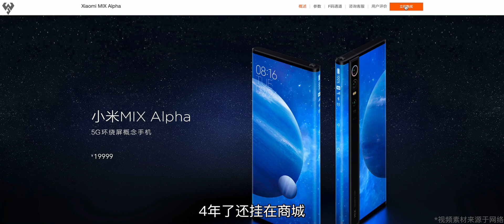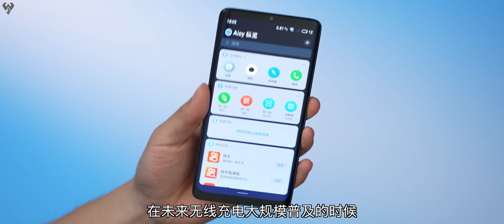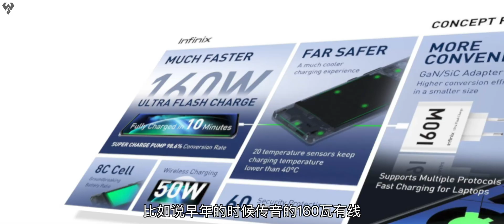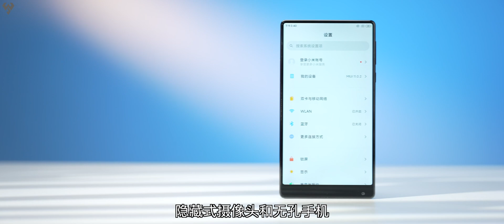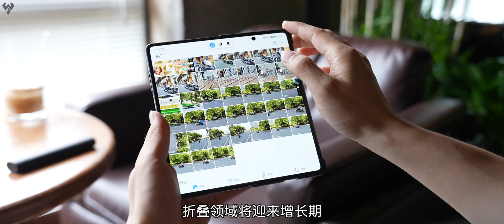「小白」未来手机什么样？各家概念机大盘点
未来手机长什么样？估计很多机友畅想过，厂商除常规手机外还会搞一些概念机，从 2016 到2023我们盘点下各家概念机，看看有多少概念实现了，并尝试总结下未来手机大概什么样？肝片不易！